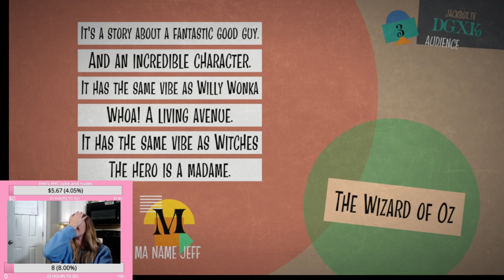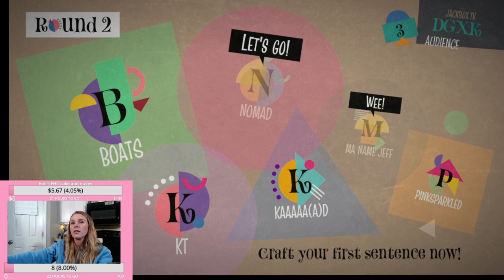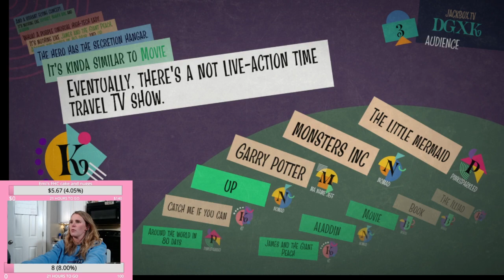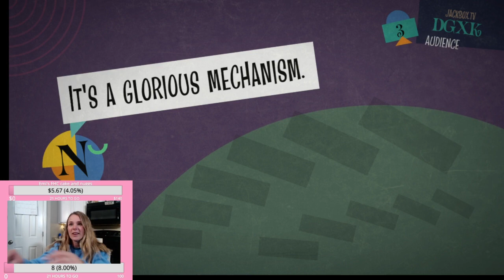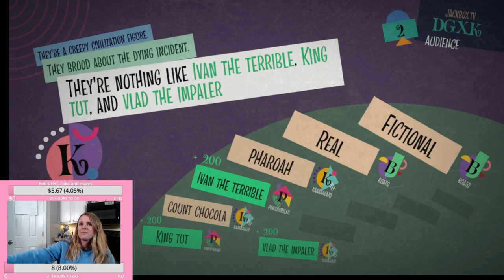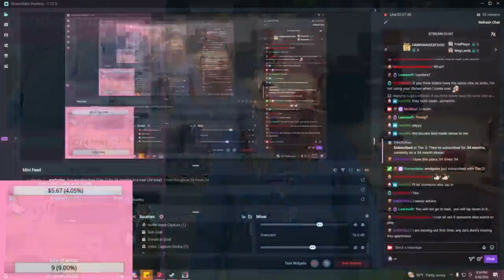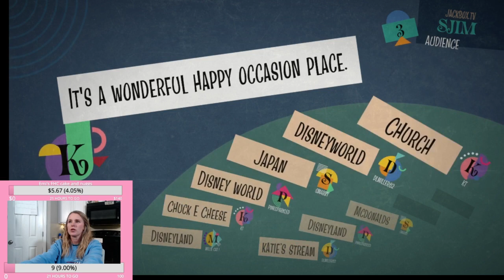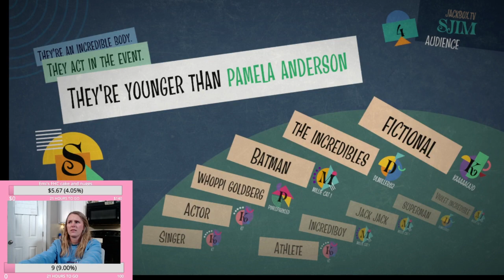Boaro tek di slais wayt bɔdi fɔ stir-fry bif